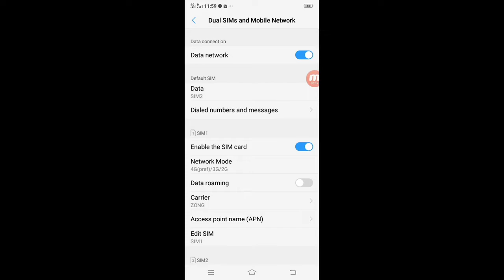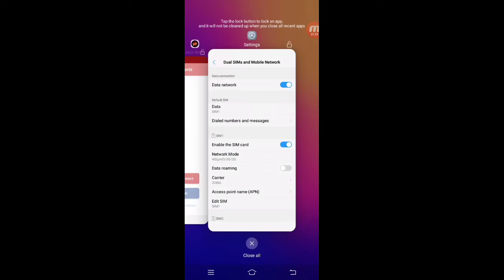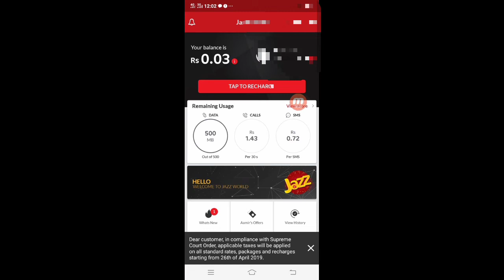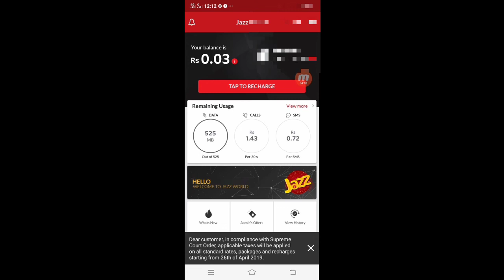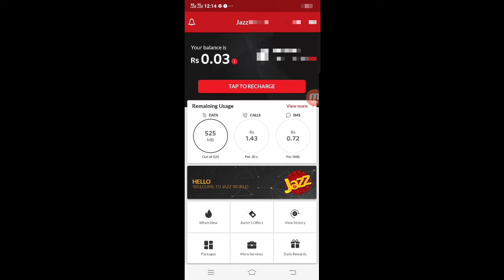how to use jazz free internet new trick 2019 by technical master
Dosto aj is video mein apko btaonga ke ap kis tran kisi tran ap jazz sim se free mein internet chala sktay ho